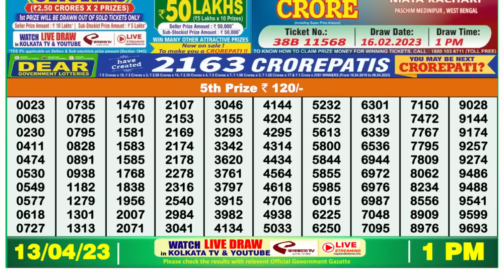🔴 Lottery Sambad Live 01:00pm 13/04/2023 Morning Nagaland State Dear Lottery Result Pdf Download